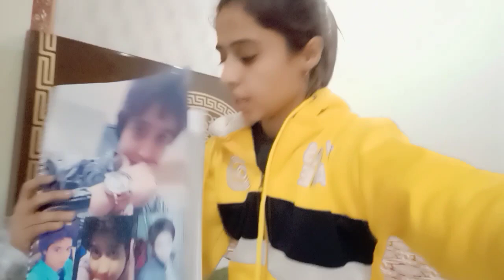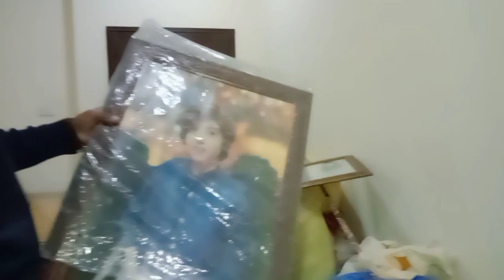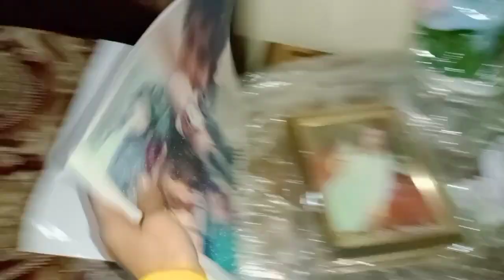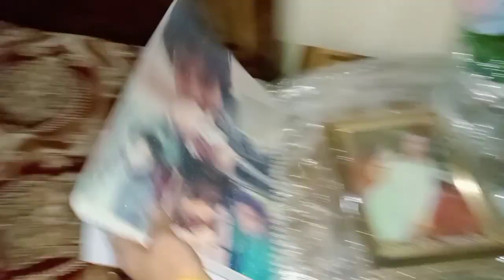Finally Humay Ghr Mil Gaya💕